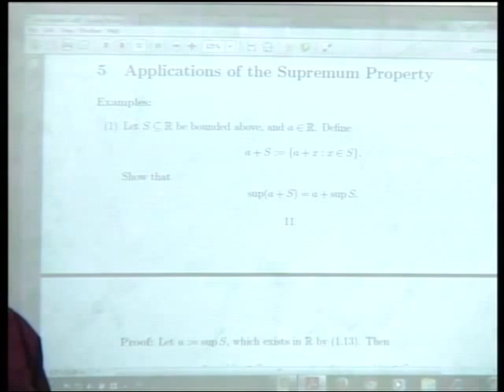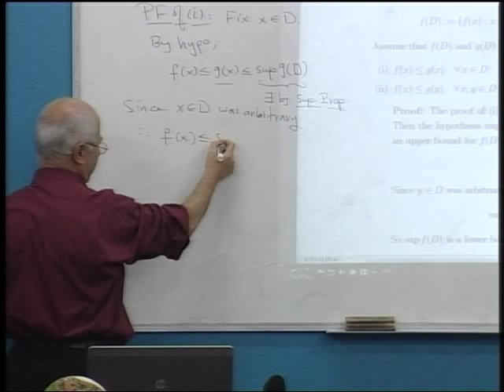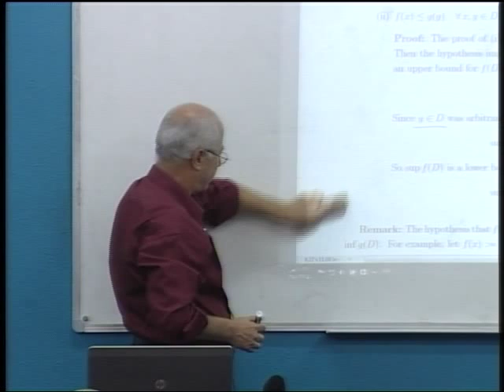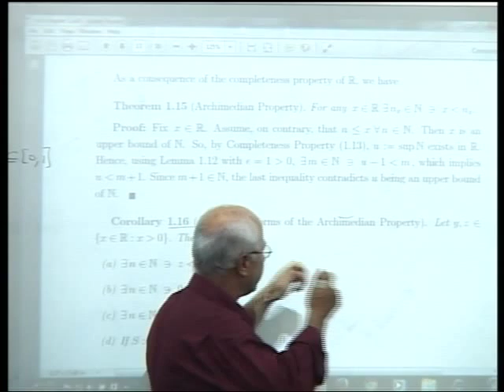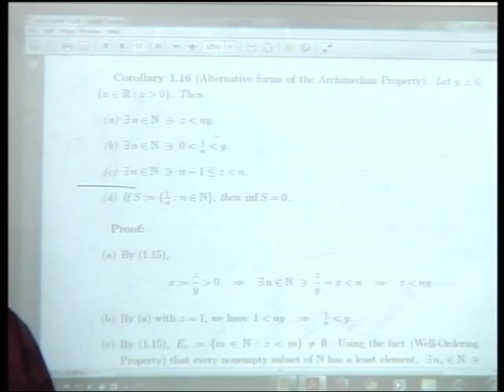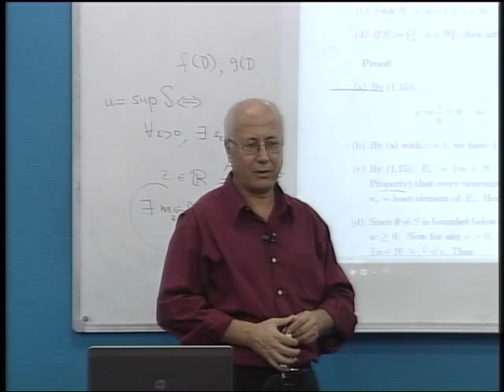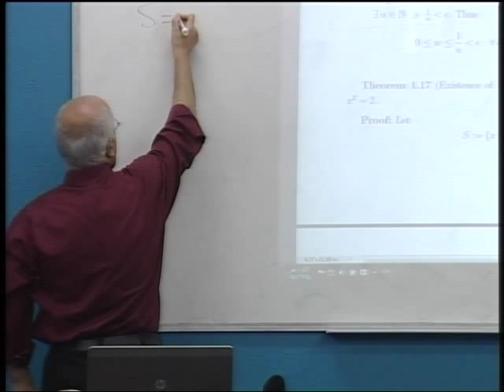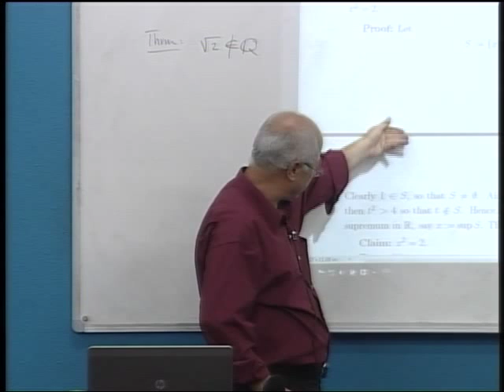Lecture 7:The Real Number System-7